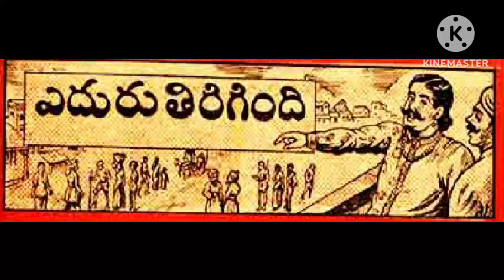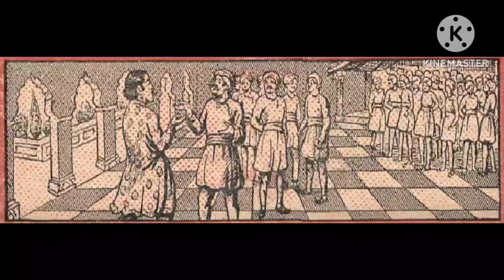ఎదురు తిరిగింది (Yeduru tirigindi) చందమామ ఏప్రిల్ 1952/Chandamama April 1952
Chandamama April 1952

# Chandamama kathalu
# Telugu audio stories
# Balamitra kathalu
# Bethala kathalu
# Telugu stories
# chandamama serials
# Bujjayi kathalu
# Bommarillu kathalu